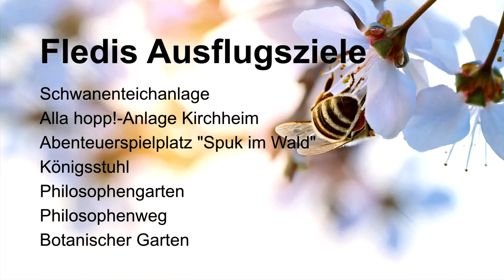Fledis Ausflugstipps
Viel Spaß mit Fledis lustigen und informativen Ausflugstipps in Heidelberg.